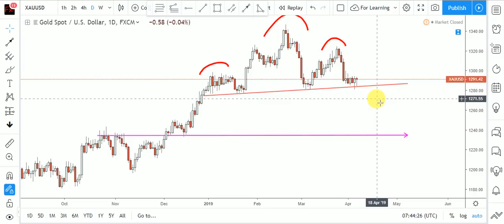Gold Technical Analysis in urdu